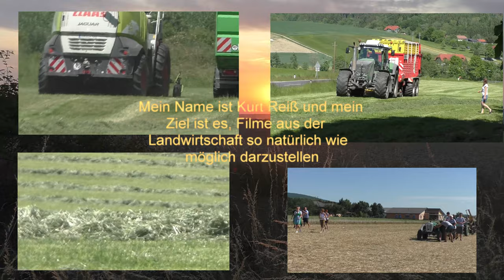Maihäckseln 2022 mit Claas Jaguar 970 V8 Power Orbis 750 Schneidwerk bei Biogas Bad Blumau Teil 1